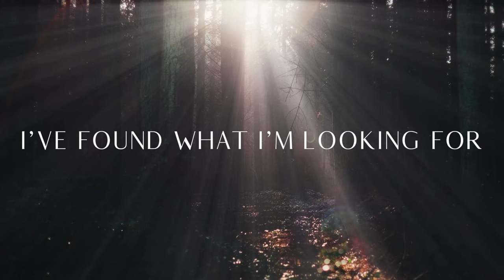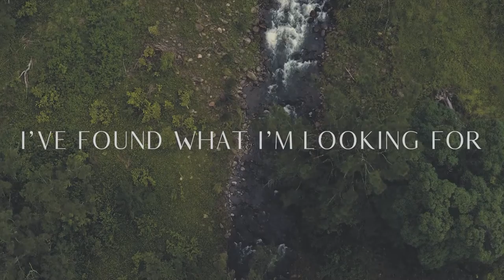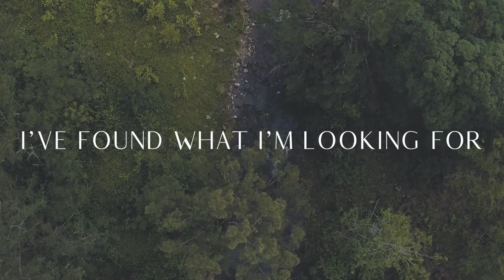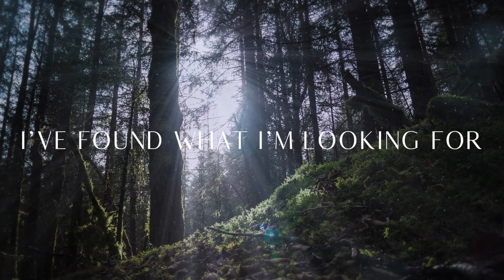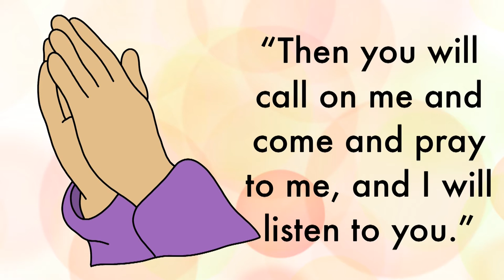The Wander Is Over | A Good Good Life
We are in our series "The Wander Is Over". Jesus is always there when we need Him and let Him into our lives. In part 4 we are talking about how Jesus wants to give us a good life! We're going to have so much fun!